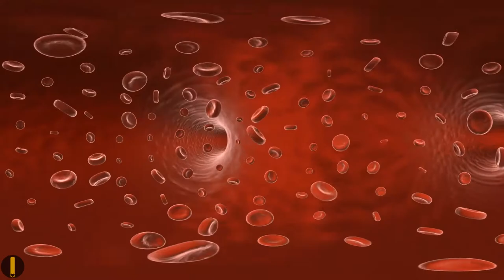Foods To Lower Cholesterol And High Blood Pressure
Here are a few of the best foods to lower cholesterol and high blood pressure.
High Cholesterol? The 1 secret ingredient to cut from your diet
High Blood Pressure? Eliminate Hypertension in 9 minutes

10 Foods You Should NEVER EAT Again If You Have High Cholesterol [THIS MAY SURPRISE YOU]

Ready to livve a healthy life?
This channel was created to connect those that value health tips, natural remedies, cures, and solutions pertaining to all things health.
We'd love to keep the Livve Healthy YouTube channel a safe community of kind people looking for the best disease and disorder products and solutions.